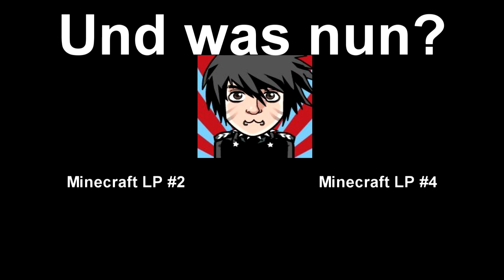Let's Play Minecraft #003 (Houston we have Eisen) (HD / German)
Und weiter gehts in die Tiefen der Minecraft Welt